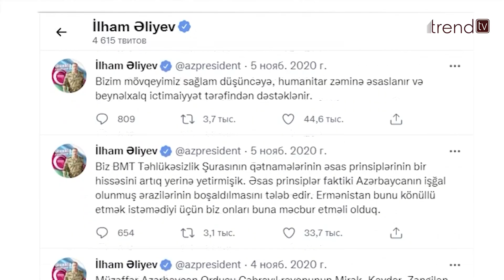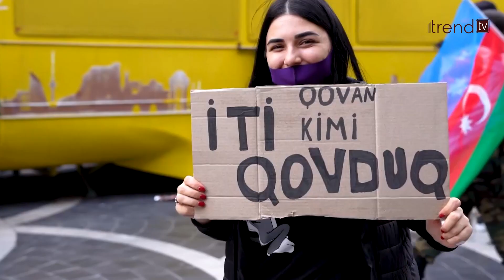Möhtəşəm Zəfərə aparan şanlı 44 gün!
Azərbaycanın möhtəşəm Zəfəri ilə başa çatan 44 günlük Vətən Müharibəsinin başlanmasından bir il ötür. 2020-ci il sentyabrın 27-də düşmənin növbəti hərbi təxribatlarına cavab olaraq Azərbaycan Ordusu Müzəffər Ali Baş Komandanın əmri ilə genişmiqyaslı əkshücum əməliyyatlarına başladı. 44 gün davam edən şanlı müharibə zamanı Azərbaycan işğalçı Ermənistanı döyüş meydanlarında darmadağın etdi, tarixi Qələbə qazandı!